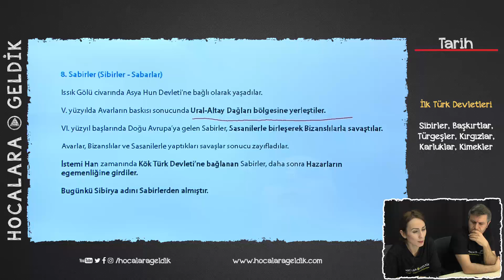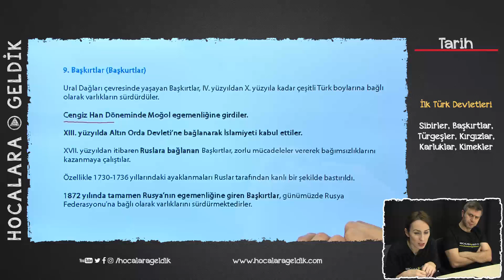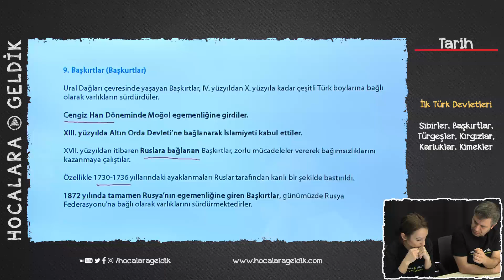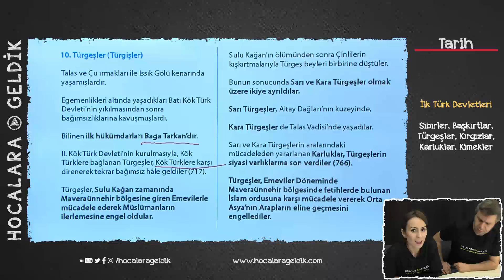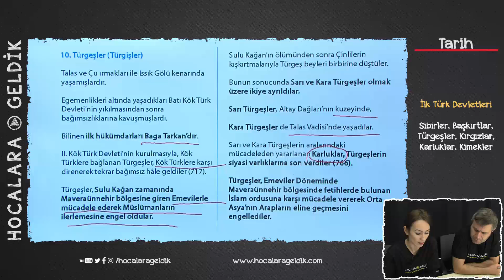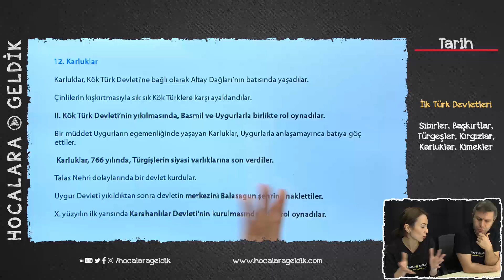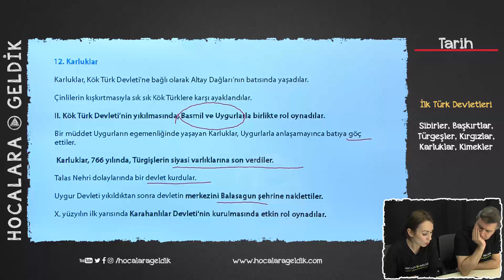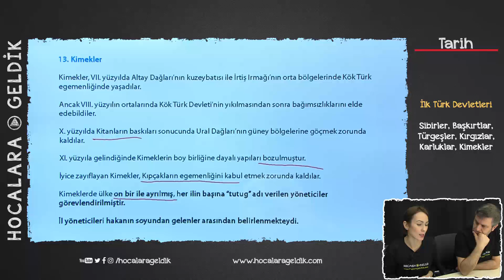İlk Türk Devletleri - Sibirler, Başkırtlar, Türgeşler, Kırgızlar, Karluklar, Kimekler